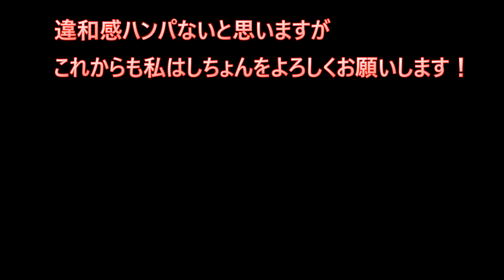【報告】今更ながらアイコン変わりましたので紹介します【ゲーム実況者/チャンネル登録よろしくお願いします】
はいどうもこんにちははしちょんでございます
今回はゲーム実況ではなく、ココナラにて絵師様に依頼していたアイコンが届いたのでお披露目も兼ねて紹介します！

ラジオ配信でも紹介したのですが、いまだに誰かと思ったみたいなことをよく言われるので動画にもしました！

もしよかったらほかの動画もどうぞ！

私が今まで実況してきたゲーム